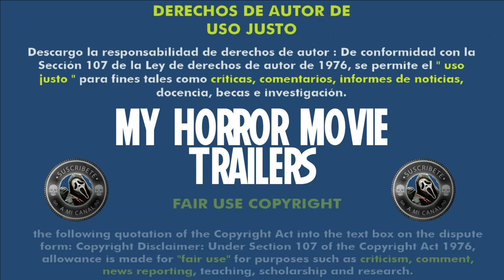Mother Superior (2022) (Trailer English Dub HD) - Marie Alice Wolfszahn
Título original:    Mater Superior

Año:    2022

País:    Austria

Dirección:    Marie Alice Wolfszahn

Guion:    Marie Alice Wolfszahn

Reparto:    Isabella Händler, Inge Maux, Jochen Nickel, Tim Werths, Patricia Aulitzky, Florian Troebinger, Thomas Gföller

Fotografía:    Gabriel Krajanek

Género:    Fantástico, Terror

Sinopsis:    Sigrun comienza un nuevo trabajo con la enferma baronesa Heidenreich, que reside con su devoto jardinero, Otto. Sus costumbres son inquietantes, pero Sigrun está poseída por la necesidad de conocer su verdadera identidad: la baronesa dirigió la guardería 'aria' donde, en 1944, nació sin dejar constancia.